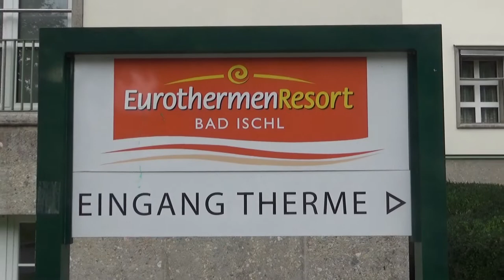Bad Ischl - Austria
Bad Ischl is a renowned spa town located in the southern part of Upper Austria. It is well-known for its rich history and is often referred to as the summer residence of the Imperial Court. The town is situated at the Traun River, in the heart of the Salzkammergut region. With its rich and fascinating historical heritage, riverside location, incredible architecture and proximity to the beautiful Mount Katrin, Bad Ischl is among the region's most desirable tourist destinations. This spa town's reputation snowballed after the Habsburg Princess Sophie took treatment here to cure her infertility in 1828. Within two years, she gave birth to Emperor Franz Josef I. Every year for 60 years, Franz Josef came with Sisi to the summer resort.
During a day trip to Bad Ischl, there is so much to see:
- The Kaiservilla, the Imperial Mansion, the idyllic residence of the Hapsburgs surrounded by a grand park.
- The Lehár Villa was the preferred residence of the operetta composer Franz Lehár, who spent nearly every summer here until he died in 1948.
- The Museum of the town where Franz Joseph and Sisi celebrated their engagement.
- The Marmorschlössl was once a tea house of the Empress; today, it houses a photography museum.
- St. Nikolaus is the Catholic parish church that houses the Anton-Bruckner organ.
- The Zauner pastry shop and café was founded in 1832 and is nearly as famous as Ischl. Two hundred different varieties of fresh confectionary are offered daily. Coffee and cake at the famous Zauner café is a »must« here.
The Congress Centre and Theatre in the Kurpark combine historic ambience with state-of-the-art technological equipment for events with up to 1,200 people.
- The Trinkhalle was built between 1829 and 1831. Nowadays, it is the seat of the tourist office and an event location.
Salzkammergut Thermal Spa (Eurothermen Resort) is an excellent place to relax and spend a day enjoying all the pools and saunas. It is worth visiting.
Bad Ischl is a lovely town for a day's shopping or walking. A visit to the emperor's residence, the Kaiser Villa, and the famous Café Zauner for coffee and cake should definitely be on your itinerary.
Austria Travel Guide:
I really appreciate your support! ❤️❤️❤️
The content of this channel, including: videos, images and graphics must not be downloaded for the purpose of being re-uploaded to YouTube or another 3rd party website. No part of this channel may be reproduced, stored, or transmitted in any form or by any means, electronic, recording or otherwise, without the prior written permission of the author.